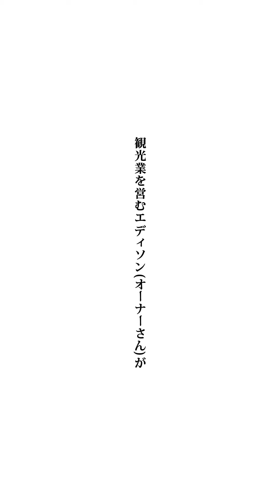【コロンビア⑥】最も恐ろしい国境越え バスを降りた先で人に囲まれる (アメリカ大陸＆アフリカ大陸 縦横断61日目)